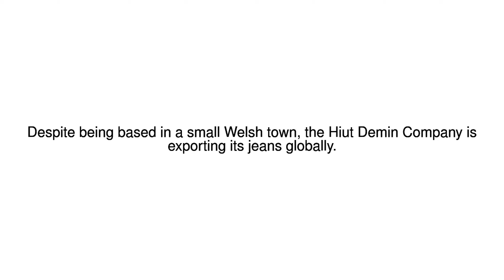News Update Fashion contender 13/12/17